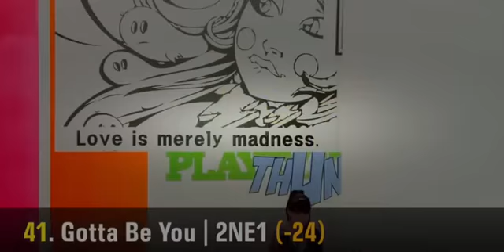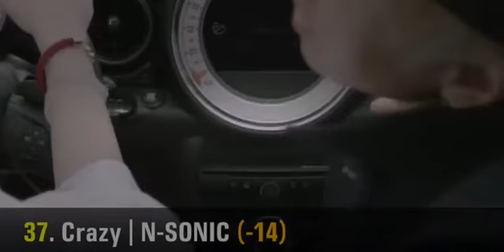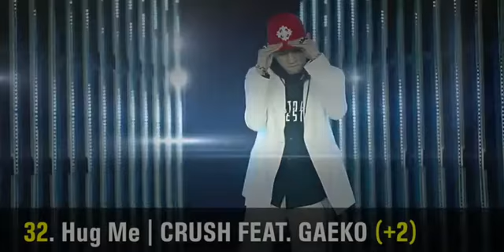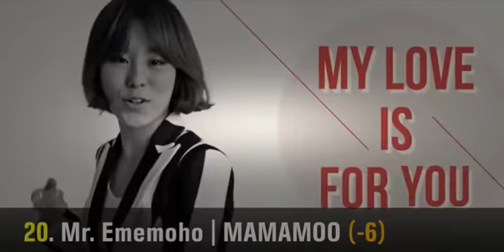TOP 50 K-POP SONG CHART for July 2014 (Week 2 Chart) [Full Episode]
This is the Top 50 K-Pop Songs for July 2014 (Week 2 Chart)! July is proving to be one of the strongest months for K-Pop this year, with many new entries and great songs rising on the chart. You will notice that the voting system really is important to the song's positions on the chart. Lots of votes = GREAT RESULTS ^^

I make K-Pop Top 50 Song Charts, where the ranking is based on my personal favorites, as well as the votes from my fans :D

1. A | GOT7
2. Good Luck | Beast
3. Fever | Halo
4. Amazing -- Bad Lady | Cross Gene
5. Psycho | History
6. One More | Fiestar
7. Walk Backward | 2BiC
8. Short Hair | AOA
9. Hip Song | Scarlet
10. Blossom | Wings feat. Baechigi
11. No More | Beast
12. Nice Body | Hyomin
13. Teenager | Jung Joon Young
14. Alarm | Boyfriend
15. Oppa Is Mine | Tahiti
16. Ice Baby | Tiny-G
17. 1AM | Taeyang
18. Breathe | ZE:A
19. Red Light | F(x)
20. Mr. Ememoho | Mamamoo
21. Day 1 | K.Will
22. Quit Playing | U-Kiss
23. Obsession | Boyfriend
24. I Loved... I Have No Regrets | Gummy
25. Get Out | Say Yes
26. Delilah | Bigflo
27. 18 Years | So Ji Sub feat. Saetbyl
28. No Way | Bob Girls
29. Hey! Come On | Prin.Jerry
30. A Midsummer Night's Sweetness
31. Eternity | Vixx
32. Without You Now | Yuna Kim
33. Hug Me | Crush feat. Gaeko
34. Sky Blue Promise | GOD
35. No Love | Jun.K
36. Top Dog | Topp Dogg
37. Crazy | N-Sonic
38. Last Romeo | Infinite
39. Eyes, Nose, Lips | Taeyang
40. Don't Move | Davichi
41. Gotta Be You | 2NE1
42. Never Ever | Ji Yeon
43. Abing Abing | Orange Caramel
44. Sin | Planet Shiver (feat. Navi)
45. Not That Kind of Person | M.Pire
46. Again | Davichi
47. Night & Day | Wheesung
48. Sugar | 15&
49. Umbrella | Younha
50. So Into U | LU:KAS

Random Tags:

Mega's Top 50 Songs of may 2014 Here's the TOP 50 K-POP SONGS for this week! This week we have A-PINK, T-ARA, BIGFLO and HALO making new entries. December is here, meaning the ...

Thanks for all of your support guys. This is my Top 50 KPOP Chart for September 2014, Week 3. There are some spectacular new entries, including T-ARA, ...

Get caught up with the latest in K-Pop in about 30 minutes... Counting down the latest in K-Pop Hits! Here's my Top 100 K-Pop Song picks for July 2015 Week 2 ...

New K-Pop Chart is out! Watch it here: /watch?v=FYBHR-iULfc "Top 50 K-Pop Songs for July 2015 (Week 1)" is a chart where the fans ...

"Top 50 K-Pop Songs for June 2015 (Week 5)" is a chart where the fans vote for their favourite songs in the hope that they will reach high positions. The rules for ...